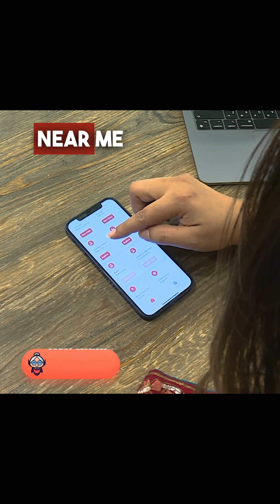AskMama, your ultimate parenting guide!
When little ones need care, Askmama.ai is here to bridge the gap. Watch how our hero mom finds her peace of mind with a tap, connecting to nearby paediatricians instantly. From day care to expert advice, Askmama.ai is your parenting partner. Say goodbye to worries and hello to convenience!